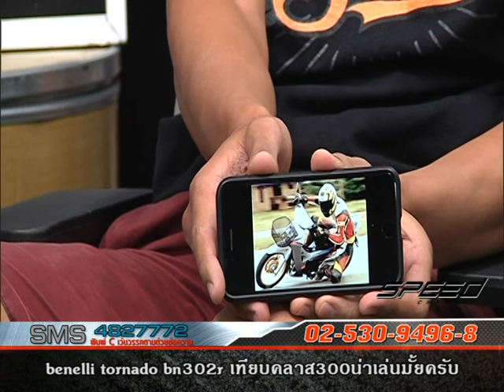Speed Rider OA 05 04 2017 B4